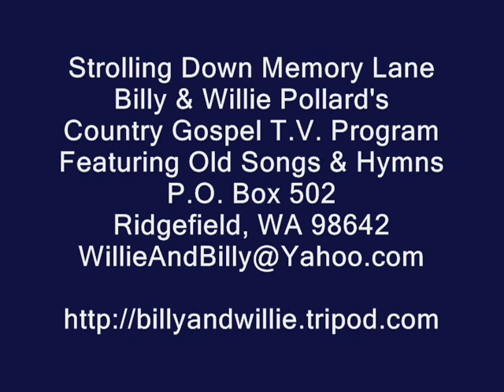Country Gospel Music - Serving The Lord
Country Gospel Music, Serving The Lord, sung by Tom & Debbie Trammel with Butch Crawford, Strolling Down Memory Lane, Willie & Billy Pollard's Country Gospel TV Program, Featuring Old Songs and Hymns, ,